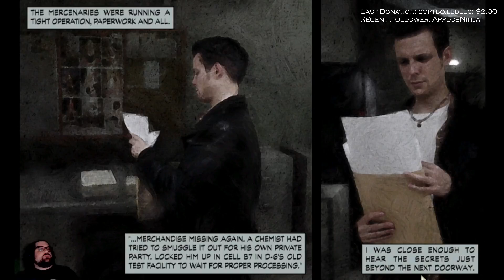Through Fire and Flames We Carry On - Max Payne - Part 8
More fiery industrial death.

Videos are from my daily Twitch streams.

Drop by and hang out!

Intro/Outro music: Late Flights by Pryces
Music from Uppbeat (free for Creators!):